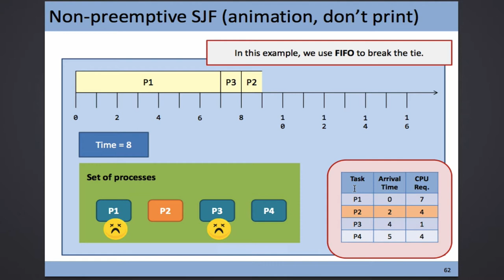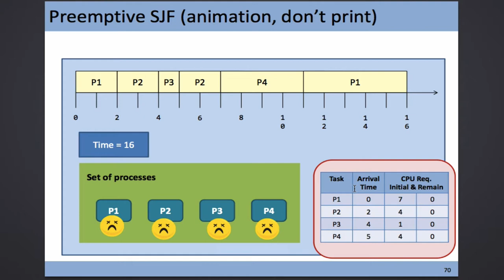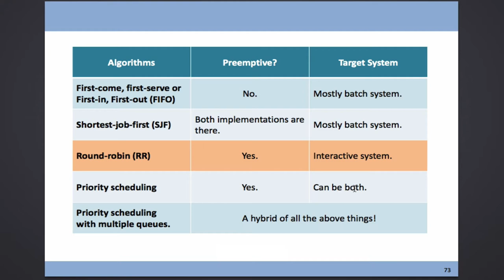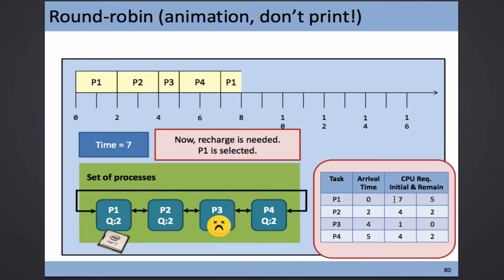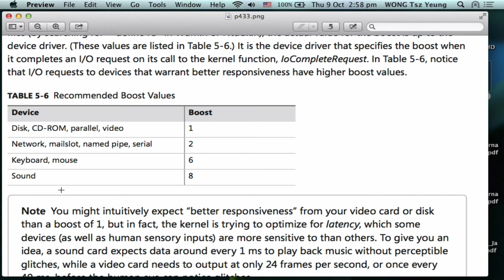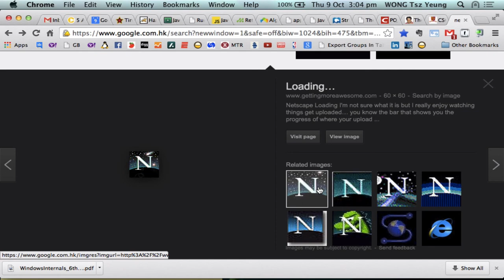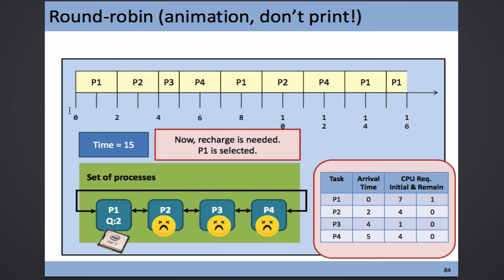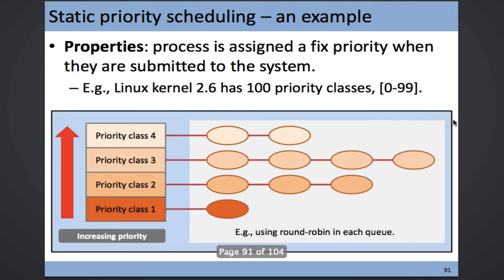CSCI 3150 Lecture - Scheduling algorithms (Oct 9, 1 of 2)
In this lecture, we are covering different scheduling algorithms including shortest-job first, round-robin, priority scheduler.